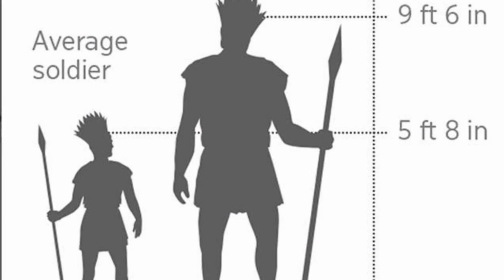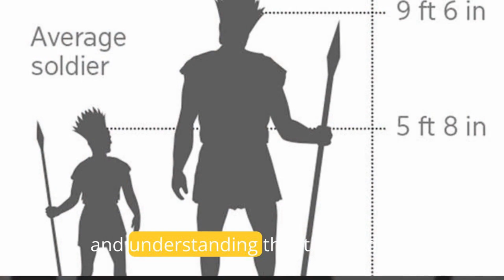Why Did David Kill Goliath in The Bible?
One of the most well-known and inspiring stories in the Bible, the story of David and Goliath is a timeless testimony to the power of faith and courage. The classic confrontation between the shepherd boy David and the mighty Philistine warrior Goliath has become synonymous with the idea of an underdog facing impossible odds and emerging victorious. But what drove David to risk his life against such a fearsome opponent, and what can we learn from his actions? At the heart of David’s decision to kill Goliath lies a deep understanding of the nature of God and His promises. David’s faith in God, and the conviction that the battle he was about to engage in was not his but the Lord’s, empowered him to stand against the seemingly invincible giant. By exploring this foundational aspect of the story, we can glean valuable insights into what it means to trust God, and how faith can embolden us to face our giants in life.

Giants in the Bible